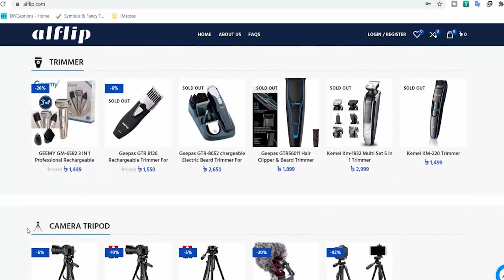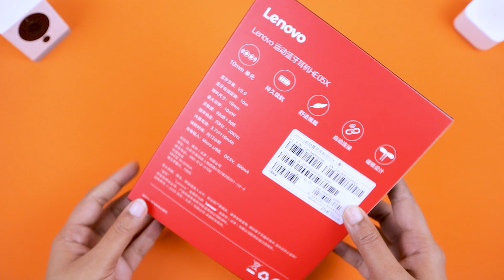Lenovo HE05X Wireless Bluetooth Earphones Bangla Review l কম দামে সেরা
ব্লুটুথ ইয়ারফোন মনমতো যারা পাচ্ছিলেন না তাদের জন্য দারুণ পছন্দের হতে পারে আজকের রিভিউতে থাকা লেনোভোর এই ডিভাইসটি। অনায়াসেই  পছন্দ করতে পারেন কারণ দাম থাকছে সাধ্যের মধ্যেই। আশা করছি ভালো লাগবে।

This video: Lenovo HE05X Wireless Bluetooth Earphones Bangla Review l কম দামে সেরা

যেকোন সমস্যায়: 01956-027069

🔹  ID - i.m.shahnaj

🔹  ID - The.Tech.Theatre